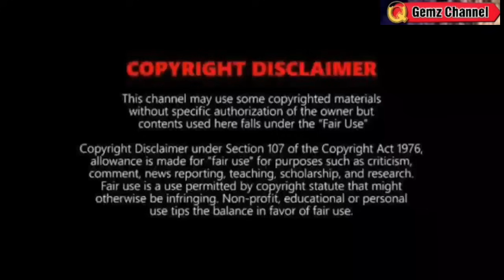BAGYO/LPA: LANDFALL?⚠️ PAPASOK NA ANYTIME⚠️TINGNAN⚠️WEATHER UPDATE TODAY May 22, 2024